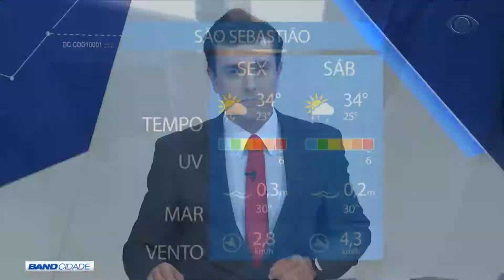BAND CIDADE 2ª EDIÇÃO 13 12 2018 PARTE 02